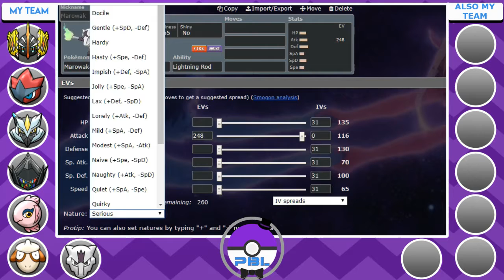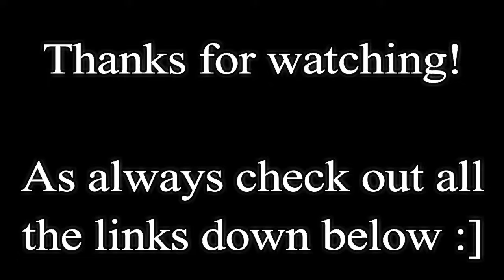My Most Busted Team Yet.. PBL S5 Dallas Starmies Draft Analysis w/Shayquaza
We are here with our team breakdown for season 5 of the PBL! With a title to defend, we had to get some threats on the squad... and I think we succeeded :D